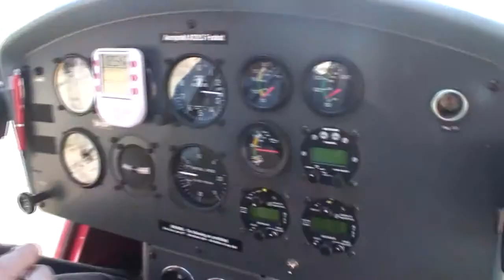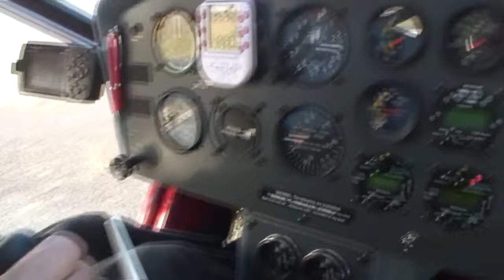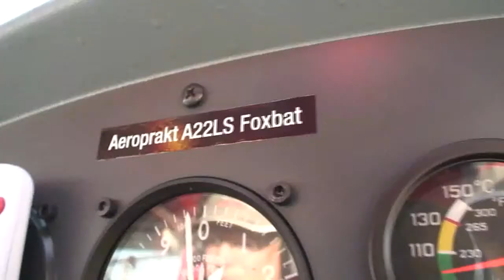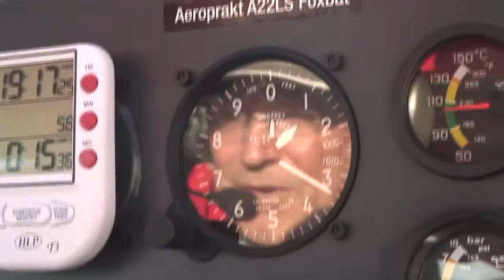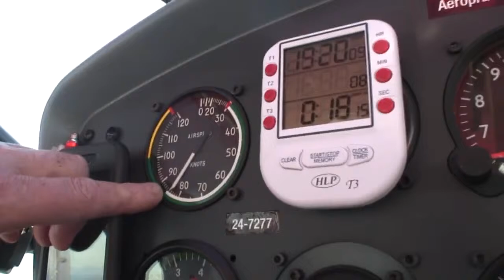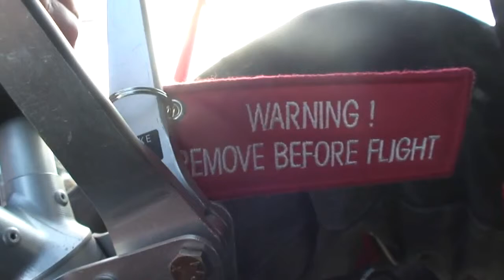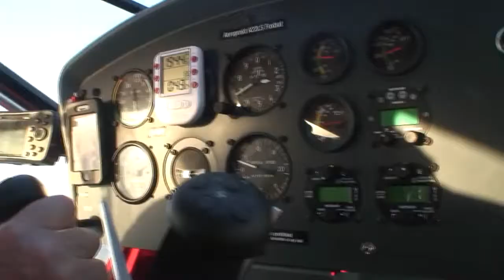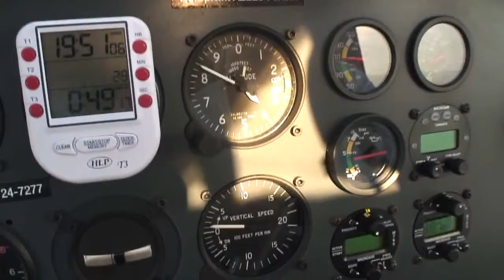Flying Madness with a very nervous passenger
Mike and Ivan invite you to join us in the cockpit for a fun evening flight in SE Victoria from Leongatha Airfield. Visit Fish Creek and travel west along the coast passing Venus Bay, Inverloch and the very expensive water desalination plant at Wonthaggi.